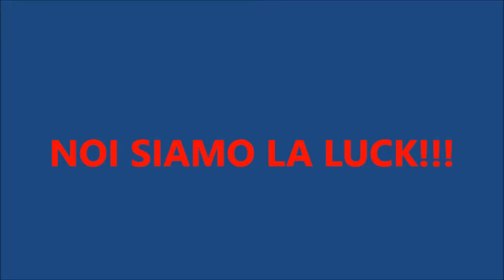MODULO 14 SLIDE 50 LA COPERTURA